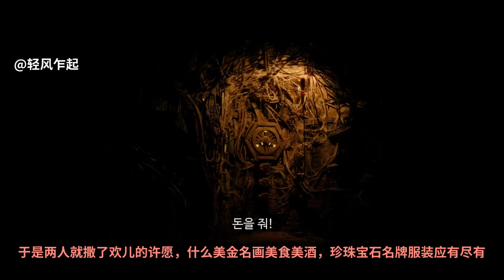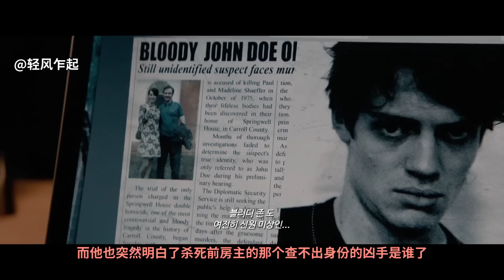小夫妻买了座神秘房子，在房子里许愿要什么有什么，他们要了一屋子钱，结果却惹来杀身之祸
人皆有贪欲，有人可控，有人不可控。
控住了还能是个人，控不住最终变成鬼。
轻松发的财都是横财，轻松恋的爱只有初恋。
而横财易失，初恋易逝。
靠懵懂得到的爱情，终究会因清醒而失去。
靠运气得来的财富，终究会凭本事而败光。
但贪财本无错，只要你走正道。
但切不可贪人心，因为人心难测。
所以得不到的就放手，死不放手累成狗。